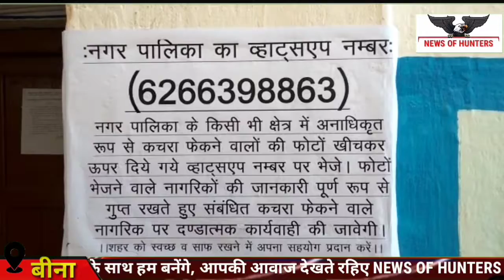गंदगी फैलाने वाले हो जाएं अब सावधान, नगर पालिका ने कर दिया ये काम...